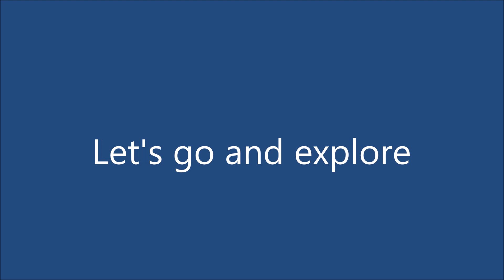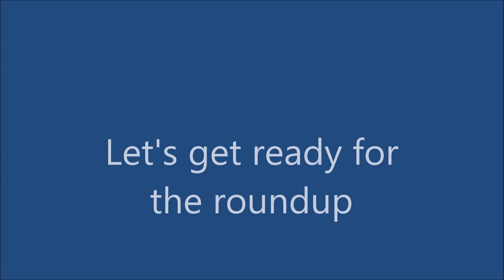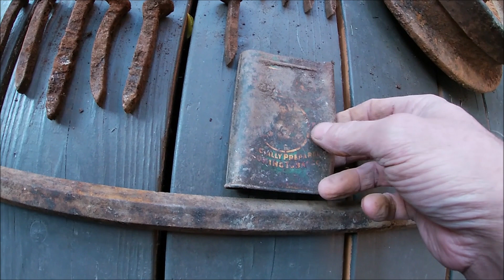Finding an old Gold Rush cabin while out exploring in Alaska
found a old log cabin in the Alaskan Woods and found some cool relics